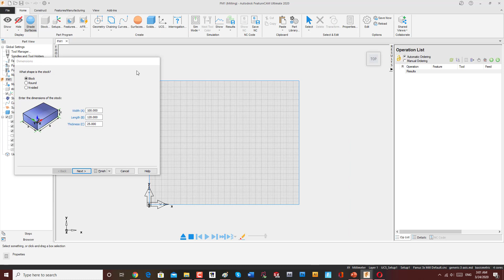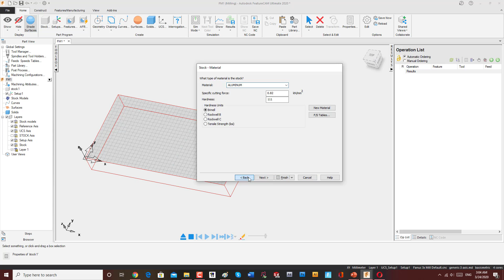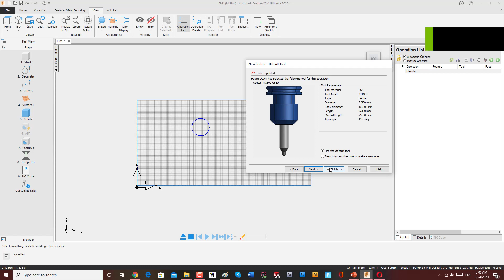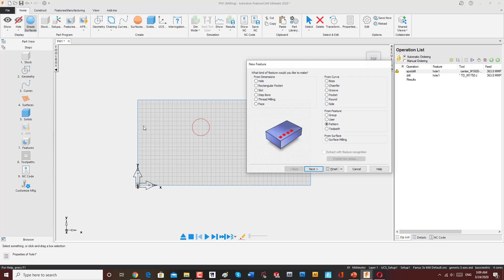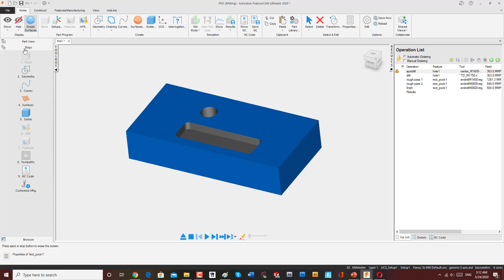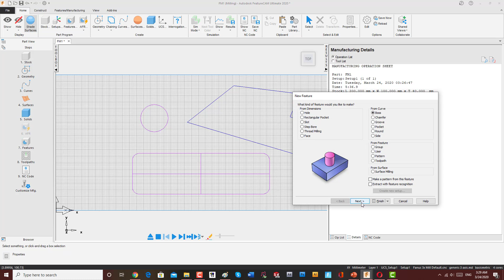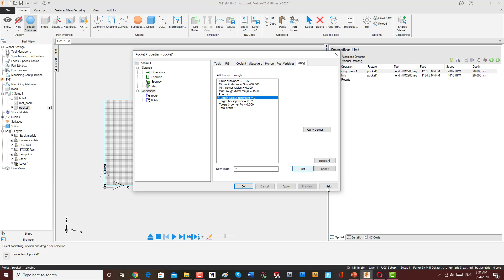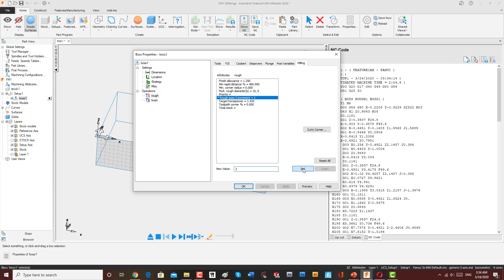FeatureCam Mill in 20 minutes 😊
FeatureCam Mill

a very basic very simple tutorial about feature cam software from Autodesk Company.

Stacking 3D Printed Face Shields
كورونا فايروس
19كوفيد
I used Autodesk Fusion 360
الطباعة ثلاثية الأبعاد
Basic Modelling
اوتوديسك انفنتور
Autodesk Inventor exercise.
Inside this video, you can see the full detailed process of making 3-D Parametric CAD Model through Autodesk Inventor Software. The finished file displayed in the video can be accessed by visiting the content list of our instagram account:---

الطباعة ثلاثية الأبعاد
Our motive to upload this video is to show our work-ability/experience and to share our knowledge with the viewers and learners.
Visit the following link to watch the basic tutorial on
Autodesk Inventor by us

To watch detailed tutorials on the same software visit the
following link

الطباعة ثلاثية الأبعاد
الطباعة ثلاثية الأبعاد
Hussam fraij
Eng. Hussam Fraij
م. حسام فريج
حسام_فريج
حسام_فريج

حسام_فريج